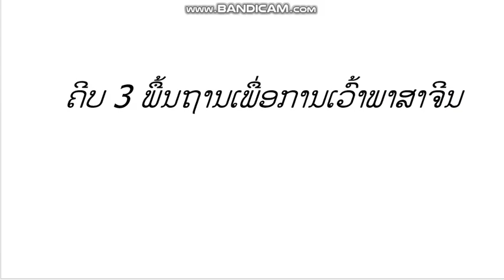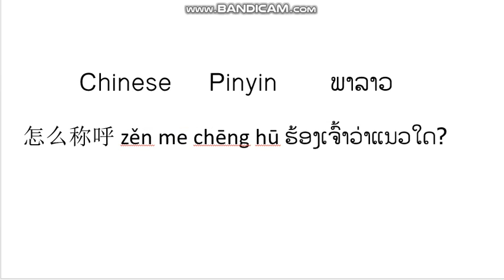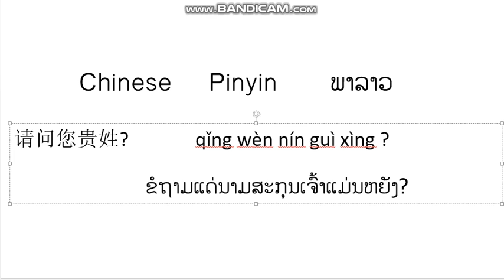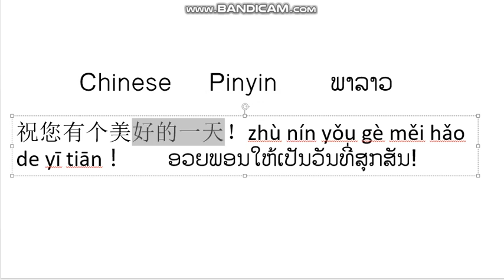ພື້ນຖານການເວົ້າພາສາຈີນແບບ ຮຽນເວົ້າຂັ້ນພື້ນຖາ່ນ ຄິບທີ່ 3